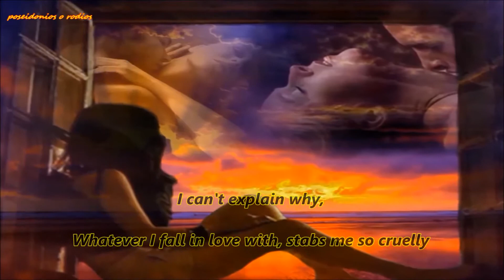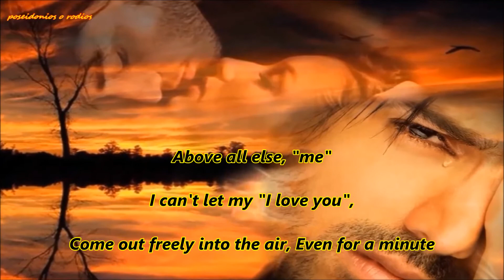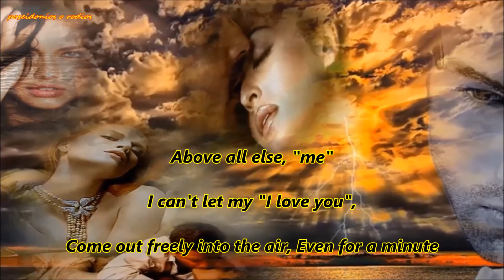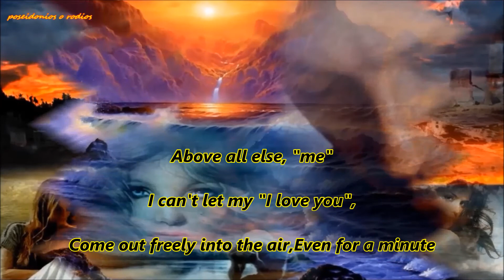ΝΟΤΗΣ ΣΦΑΚΙΑΝΑΚΗΣ ΕΓΩ ♬ (ME- english subtitles) HD poseidonios o rodios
♬ ΗΛΙΟΣ ΘΕΟΣ Ν.ΣΦΑΚΙΑΝΑΚΗΣ (Sun God - english subtitles)

♬ ΜΕ ΦΟΝΤΟ ΤΟ ΜΝΗΜΕΙΟ Ν. ΣΦΑΚΙΑΝΑΚΗΣ

♬ (BUT I' M GREEK) Notis Sfakianakis HD english subtitles

♬ ΕΓΩ - Ν.ΣΦΑΚΙΑΝΑΚΗΣ (ME- english subtitles)
ΕΓΩ - ΝΟΤΗΣ ΣΦΑΚΙΑΝΑΚΗΣ (στίχοι)

Θέλω να βγω να περπατήσω στη βροχή

Και ένα τραγούδι να γεμίσω με παράπονα

Δε μπορώ να εξηγήσω το γιατί,

Ότι αγαπώ με μαχαιρώνει έτσι άπονα

Πάνω απ' όλα, εγώ

Αυτό το εγώ που με σκοτώνει κάθε μέρα

Που δε μπορώ ούτε λεπτό,

Ν' αφήσω ελεύθερο να βγει,

Το σ' αγαπώ μου στον αέρα

Θέλω να πω στον εαυτό μου "σε μισώ"

Κι αν με ρωτήσει ποιόν αγάπησα στ' αλήθεια

Δεν θα του πω πως το δικό μου σ' αγαπώ,

Το χω κρυμμένο, μην το δει κανείς στα στήθια